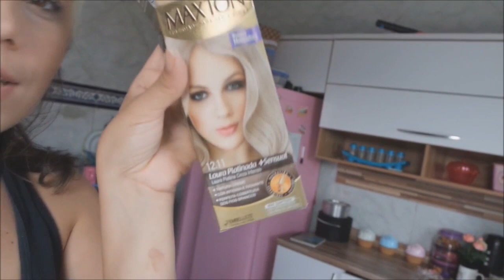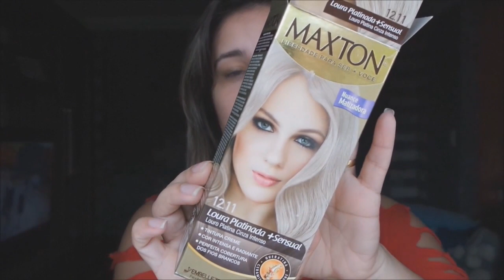FUI FAZER LUZES PLATINADAS EM CASA E OLHA NO QUE DEU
Olá amores !!!

 Hoje mostro pra vocês o dia que resolvi mudar, e eu mesma quis fazer o reflexo e matizar em casa hahaha ... Vamos ver no que deu!